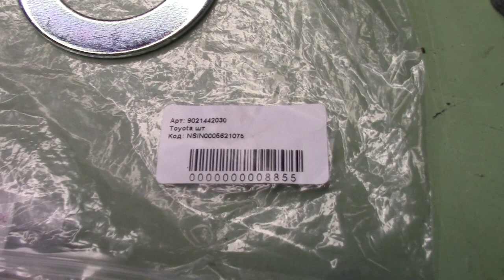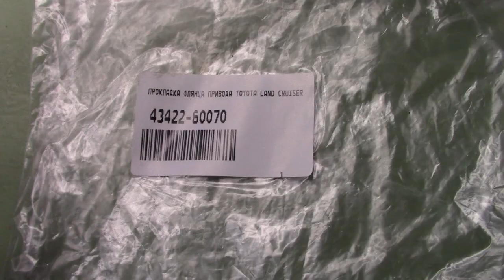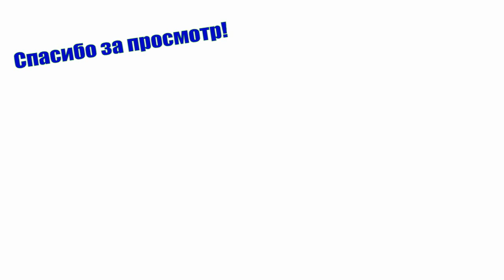ГУЛ УШЁЛ! Самый простой и быстрый способ ЗАМЕНЫ Ступичного Подшипника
Всем привет! Сегодня буду менять ступичный подшипник на Тойота Лэнд Крузер 100 переднего правого колеса. Весь процесс снимаю на камеру и показываю важные моменты. В этом ролике самостоятельно выпрессовываю подшипники и запресовываю новые фирм Koyo и NTN, устанавливаю сальник Nok. Моим способом запрессовать 2 подшипника можно за 5 минут без использования специального пресса. Показываю как затянуть ступичные гайки без динамометрического ключа и сделать это правильно, что бы не прослабить и не перетянуть подшипник. Показываю номера запчастей, которые устанавливаю на авто. Аналоги оригинальных ступичных подшипников, сальника и стопорных шайб. Смотрите это  простое и понятное видео по замене подшипников ступицы для начинающих автолюбителей 100 Крузака.

Номера оригинальных запчастей:
Toyota 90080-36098 Подшипник предней ступицы внутренний
Toyota 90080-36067 Подшипник ступицы колеса переднего внешний
Toyota 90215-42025 Кольцо стопорное подшипника ступицы передней
Toyota 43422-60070 Прокладка уплотнительная фланца
Toyota 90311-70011 Сальник ступицы передней
Toyota 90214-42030 Зубчатая шайба ступицы
Toyota 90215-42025 Стопорная шайба регулировочной гайки

Понравился канал? Хотите чтобы он развивался дальше? Направьте пожертвование на развитие. Это очень полезно для вашей кармы, сделайте хорошее дело!